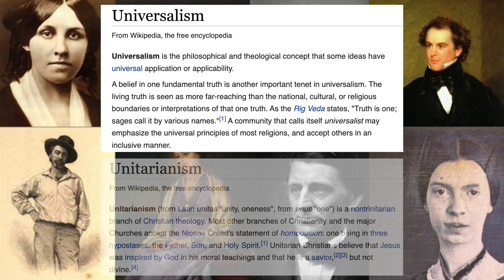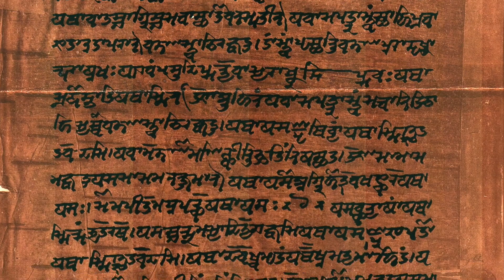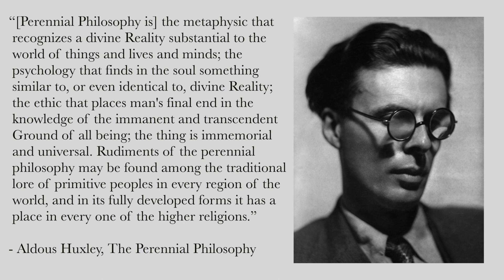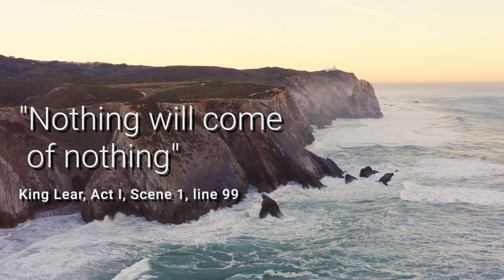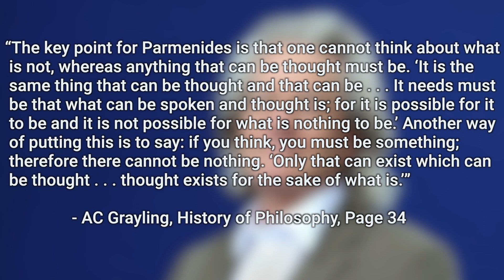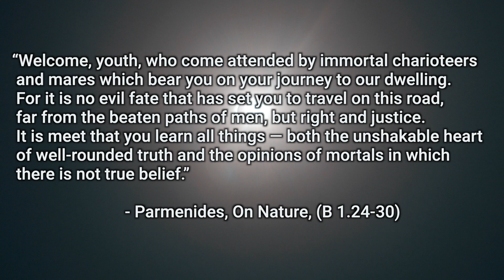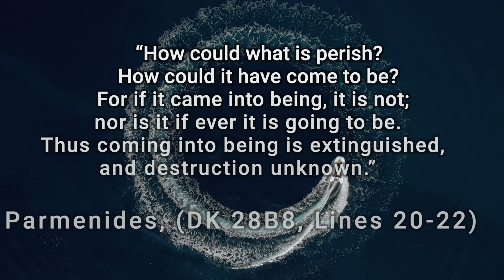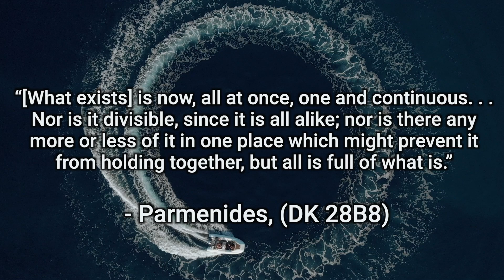Parmenides: Everything is One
The philosophy of Parmenides had a huge influence on Plato, and as a result all of Western philosophy. He has been called the father of ontology, and his philosophy of monism would have later scholars pointing out the similarities in his thought and certain Eastern philosophies such as Advaita Vedanta. Find out all about it in today’s video!

00:00 Introduction
03:42 Parmenides
09:26 Outro